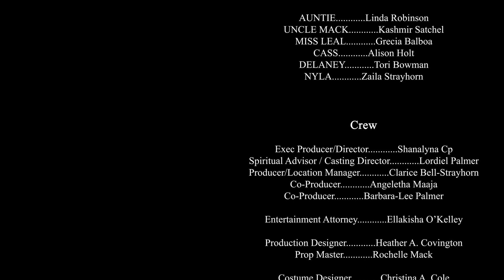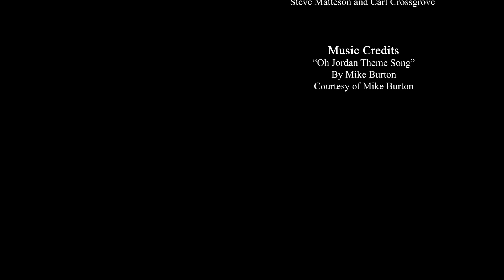Oh Jordan! An Autism Web Series - S1E107 - Isn't Every Family Dysfunctional?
Autism Spectrum Disorder affects every family differently. In this episode, the Spinolas meet with family therapist Dr Hunt and everyone has something to get off their chest. Watch and listen as the family talks about their fears and shares their hopes. Soon you'll begin to wonder: isn't every family dysfunctional?

SERIES SUMMARY
A middle class Atlanta family refuses to let their son’s autism define them. At home and at school, OH JORDAN! demonstrates that individuals are more than the labels we put on them.

Starring
Mikkel Palmer as JORDAN
Jetta Strayhorn as JENNIFER
Tiffany Lyle as JANE (Mom)
Jay Alan Teage as JOE (Dad)

Guest Starring (in order of appearance)
Tina Nixon as DR HUNT

Flashbacks from previous episodes are used in this episode. The following actors appear in the flashbacks:
Grecia Balboa as MISS LEAL
Greg Daniels as PRINCIPAL HARRINGTON
Linda Shane as AUNTIE
Alison Holt as CASS
Tori Bowman as DELANEY
Zaila Strayhorn as NYLA
Kashmir Satchell-Jarrett as UNCLE MAC

Episode 107: Isn't Every Family Dysfunctional
Producer/Director - Shanalyna Cp
Spiritual Advisor/Casting Director - Lordiel
Co-Producer - Angeletha Maaja
Writers - Joe Spinola & Shanalyna Cp
DP - Don Robert Greene
Editor - James Frederick Gary
Production Designer - Heather Covington

Season 1 EPISODES include:
Episode 101 - Diagnosis
Episode 102 - Scratchy Shirt
Episode 103 - Jennifer’s Wall
Episode 104 - The Sleepover
Episode 105 - Jordan’s Cool
Episode 106 - Poodles

MUSIC used in this episode includes:
Title: Original score (excluding Oh Jordan Theme Song)
Artist: José Ignaccio Morante
Company: Tomorrow Sound
Source: Original Composition (used with permission)

Title: Oh Jordan Theme Song
Artist: Mike Burton